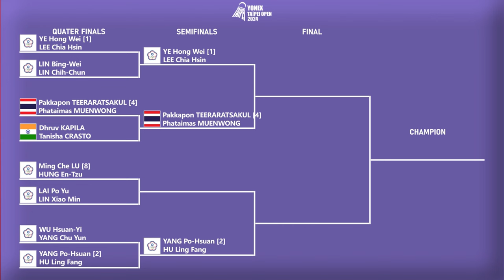Hasil Perempat Final Taipe Open 2024 Hari Ini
Hasil Perempat Final Taipe Open 2024 Hari Ini Pukul 13:00 WIB Live BWF TV